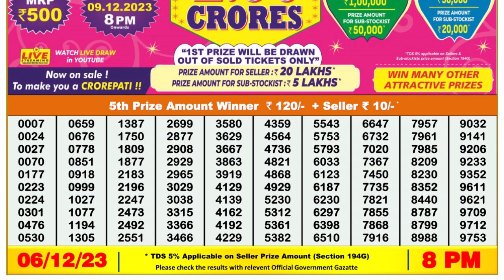Dear Lottery Sambad 8pm today 06.12.23 Nagaland State Lottery Result